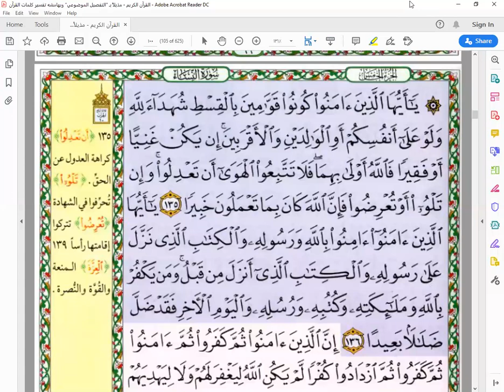الحفظ التربوي للقرآن الكريم/سورة النساء/صفحة رقم 100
وهذا الفيديو👇 به أحدث طريقة مع التطبيق العملي وهى طريقة الأصول العشرة
📙‏مراسلة أكاديمية القرآن حياة القلوب عبر واتساب👋 لحفظ القرآن 👋والإجازة بالقراءات العشر👋 وسائر الدورات .